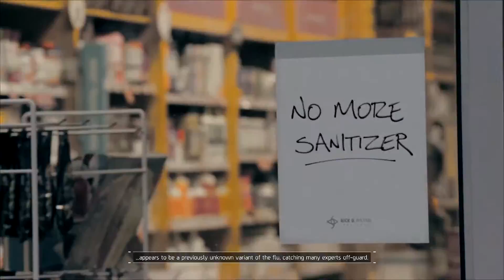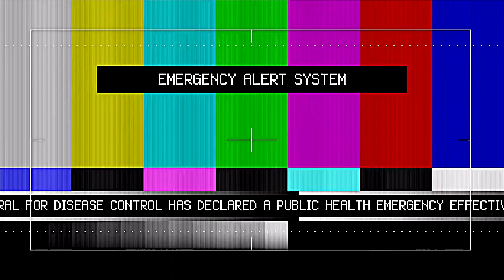The Division. Restore Brooklyn. Part 01. XBOX ONE